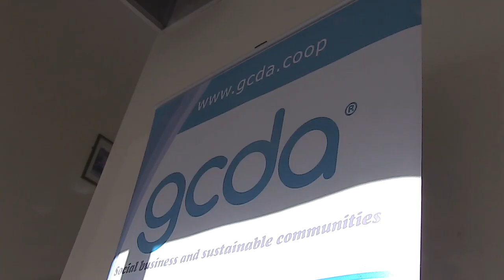Why businesses should pay the Living Wage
The Royal Borough of Greenwich offers support and discounts to local businesses that sign up to pay the London Living Wage.

Find out more about the benefits of being a Living Wage employer.